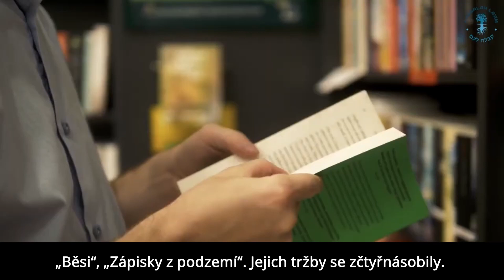Dostojevskij nás přivede k jasnému životu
Další videa a odpověď na otázku "Co je smyslem života?" najdete v online kurzech na
Ve Velké Británii vzrostl prodej Dostojevského knih o 177 procent. Informuje o tom respektovaný deník The Daily Telegraph.
Britové kupují hlavně „Zločin a trest“, „Běsi“, „Zápisky z podzemí“. Jejich tržby se zčtyřnásobily. Dostojevskij se v žebříčku nejprodávanějších autorů klasické literatury vyšplhal ze čtyřicátého na čtvrté místo.
Autor životopisu Dostojevského píše: „Přitažlivost Dostojevského spočívá v jeho pohledu na lidskou přirozenost, v tom, že jsme iracionální, sobečtí a sebedestruktivní. To znamená, že všechno, co se dnes děje, je podle Dostojevského.“ To si myslí.
Co můžeme udělat s tím, že takhle žijeme?